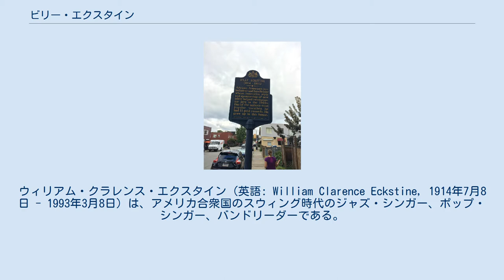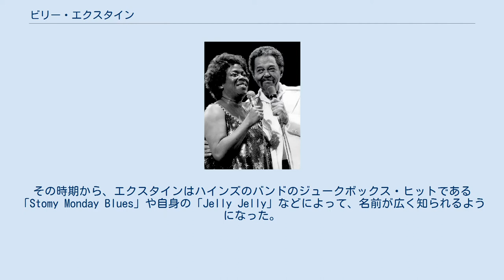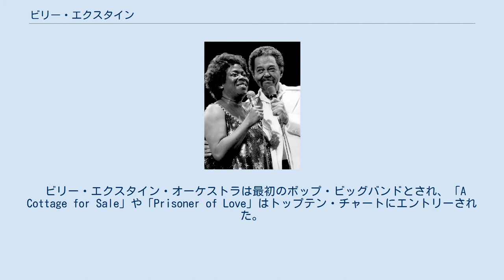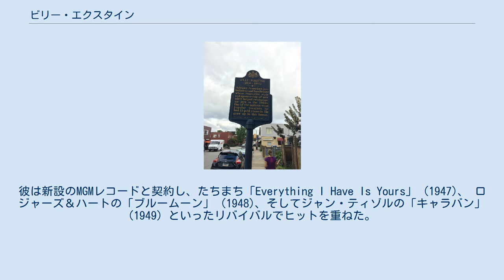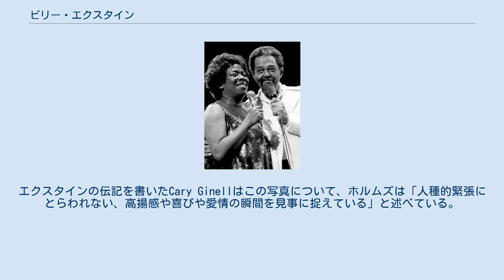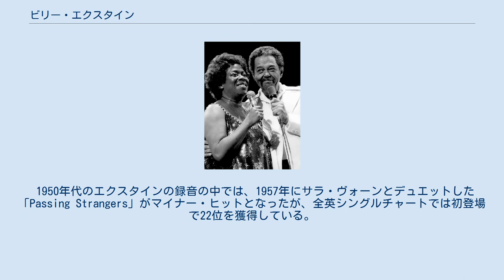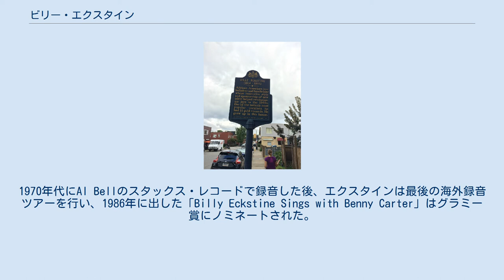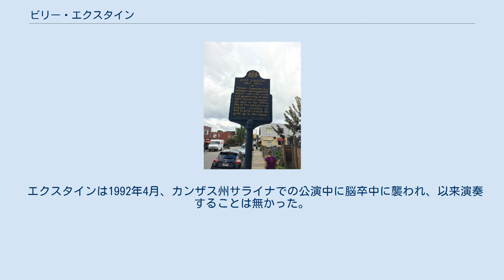ビリー・エクスタイン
アメリカ合衆国のジャズ・トロンボーン奏者
ウィリアム・クラレンス・エクスタイン (英語: William Clarence Eckstine, 1914年7月8日 - 1993年3月8日) は、アメリカ合衆国のスウィング時代のジャズ・シンガー、ポップ・シンガー、バンドリーダーである。
彼はまるでオペラ歌手のように豊かなバリトンの声で知られている 。
彼の「I Apologize」 (MGM, 1948) は1999年にグラミー殿堂賞を受賞した。
ニューヨーク・タイムズは彼のことを「影響力の大きいバンドリーダー」と評し、彼の「洗練されたバス・バリトン」と「ポピュラーソングへの喉を使った甘いアプローチ」はアール・コールマン、ジョニー・ハートマン、ジョー・ウィリアムス、アーサー・プリソック、そしてルー・ロウルズなどの歌手たちにインスピレーションを与えた、としている。
 サラ・ヴォーンとビリー・エクスタイン、1981年のモントレー・ジャズ・フェスティバルにて エクスタインはペンシルバニア州ピッツバーグで、運転手の父ウィリアム・エクスタインと、仕立て屋の針子をしていた母シャルロッテ・エクスタインの息子として生まれた。
エクスタインの父方の祖父母はウィリアム・F. エクスタインとナニー・エクスタインで、ワシントンD.C.に住んでいる混血のカップルだった。
二人共1863年生まれで、ウィリアムはアイオワ州プロシア生まれ、ナニーはヴァージニア州生まれだった。
 エクスタインはピッツバーグの高校に入り 、ワシントンに移住してその地の高校からハワード大学へ進んだ。
彼はアマチュアのタレントコンテストで1位を獲得した後に、ハワードを後にした。
 ピッツバーグのハイランド公園地区にあるブライアント通り5913番地には、エクスタインの生家を示す州の歴史標が設置されている。
 ペンシルバニア州ピッツバーグのハイランド公園地区にある歴史標 彼はシカゴに移り、1939年にアール・ハインズのグランド・テラス・オーケストラに参加、ヴォーカルとトランペットを担当し1943年までそこで過ごした。
その時期から、エクスタインはハインズのバンドのジュークボックス・ヒットである「Stomy Monday Blues」や自身の「Jelly Jelly」などによって、名前が広く知られるようになった。
 1944年にエクスタインは自分のビッグバンドを結成し、そこはジャズの未来を担う冒険心に満ちた若いミュージシャンたちの仕上げの学校となった。
このグループにはディジー・ガレスピー、デクスター・ゴードン、マイルス・デイビス、アート・ブレイキー、チャーリー・パーカー、 ファッツ・ナヴァッロ、そしてヴォーカルのサラ・ヴォーンがいた。
バンドの編曲者にはタッド・ダメロン、ギル・フラー、そしてジェリー・ヴァレンティンがいた。
 ビリー・エクスタイン・オーケストラは最初のボップ・ビッグバンドとされ、「A Cottage for Sale」や「Prisoner of Love」はトップテン・チャートにエントリーされた。
この二つのディスクはアメリカレコード協会のゴールド・ディスクに選ばれている。
 ディジー・ガレスピーは、1979年に出た自伝「To Be or Not to Bop」の中で次のように振り返っている。
「ビリー・エクスタインのバンドは稀有の存在だ。我々のアタックは強力で、新しいスタイルのビバップを演奏してきた。世界中でこんなにエキサイティングなバンドは無い。」 エクスタインは1947年にソロ活動を始め、豊かで洗練されたオーケストレーションのレコードを出した。
バンドを解散する前から、エクスタインはそれをサポートするためにソロ・レコ―ディングを行い、1945年の「Cottage for Sale」と「Prisoner of Love」のリバイバルは二つのミリオンセラーになった。
バンドでの録音よりもさらに成功したソロの録音は、エクスタインの将来を予感させるものだった。
エクスタインは1940年代後半に12曲を超えるヒットを飛ばしている。
彼は新設のMGMレコードと契約し、たちまち「Everything I Have Is Yours」 (1947)、 ロジャーズ＆ハートの「ブ...